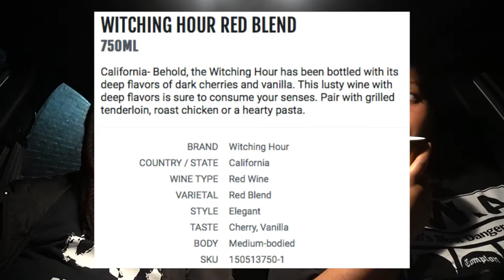theSip | The Witching Hour "RED BLEND" Wine Review | October 2020 Taste Test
The Witching Hour Red Blend Wine Review October 2020. Say hi to my lil cousin AB, expect to see more of her on my channel, but tonight we tried out the Witching Hour's Red Blend Wine. We came to the conclusion that we would definitely buy the wine again, it's semi-dry with a slight sweet after taste. Red Wine.

It's affordable and can be found at Total Wines & More for under $10.

+ Interested in a collaboration? Go to the {ABOUT} section and find my email there!

T E C H N O L O G Y

+ All my opinions are my own , if sent a product/service for a review or sponsorship I promise to give my %100 honest truth on the item/service.

+ I appreciate you watching my content, every view helps me reach a larger audience. More importantly every viewer that subscribes assists with growing my channel. Thank you.

Galatians 6:9

RED WINE
SWEET RED WINE
DRY RED WINE
TOTAL WINES
THE WITCHING HOUR
RED BLEND
DESSERT WINES
WHITE WINES